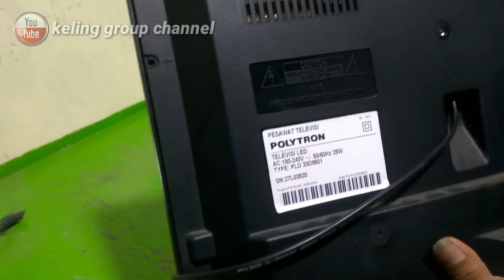tv polytron led 20 inch mati total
semoga tutorial ini bermanfaat bagi kalian yang membutuhkanya
apabila ada kurang lebihnya kami mohon maaf